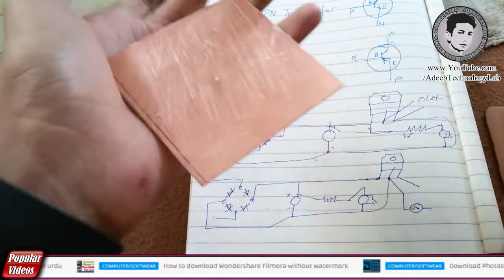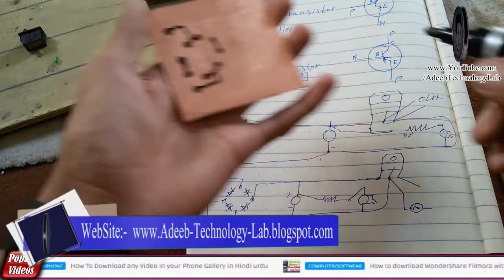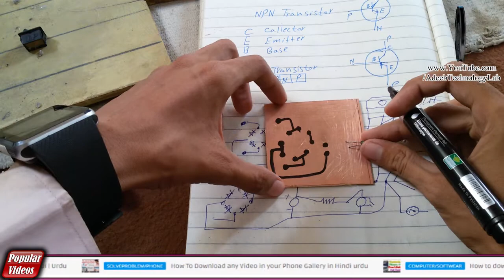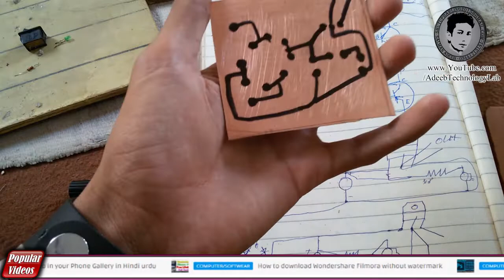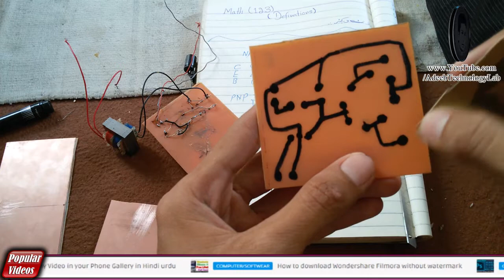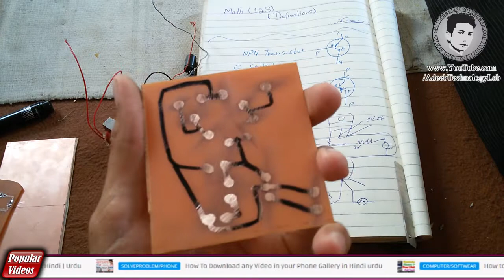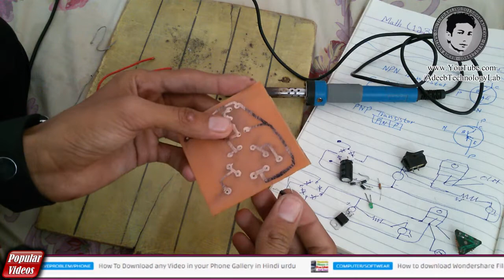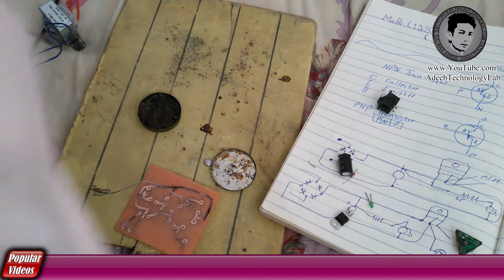220v to 5v converter PCB Bord in Hindi/Urdu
⇀⇀⇀⇀⇀Video-Description↼↼↼↼↼

Download📥LINK👉

⇘⇘⇘⇘⇘⇘⇘⇘⇘_/LINKS\_⇙⇙⇙⇙⇙⇙⇙⇙